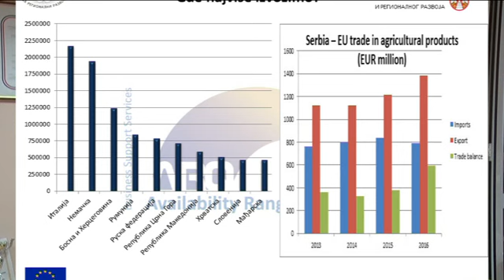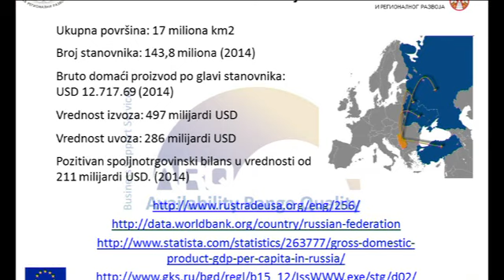30 07 najava predavanja za izvoznike